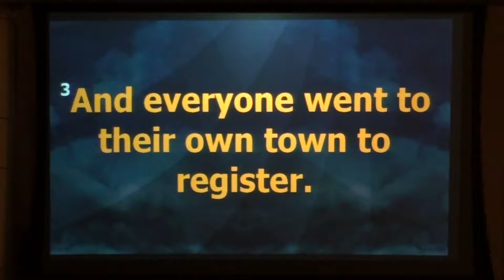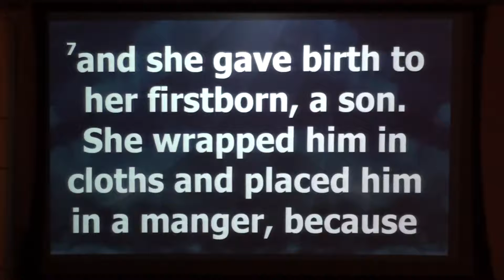"Because He Belonged" (12-23-18)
Message from Sunday, 12-23-18, Reverend John Dunn